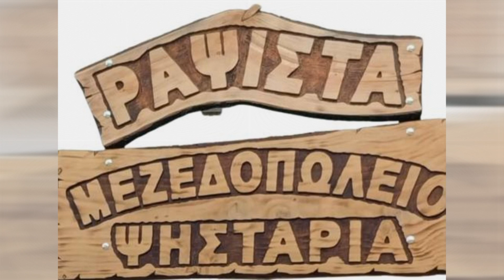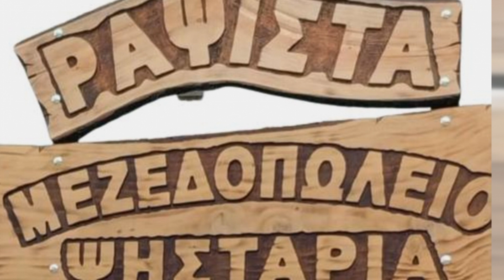ΜΕΖΕΔΟΠΩΛΕΙΟ-ΨΗΣΤΑΡΙΑ...ΡΑΨΙΣΤΑ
ΣΤΗΝ ΠΕΔΙΝΗ ΙΩΑΝΝΙΝΩΝ
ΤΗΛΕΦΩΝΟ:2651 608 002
ΠΑΡΑΓΩΓΗ:ΣΤΟΥΝΤΙΟ ΜΕΛΩΔΙΑ